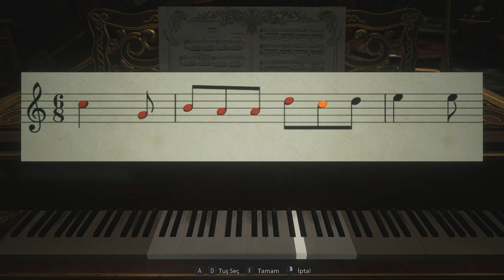Resident Evil Village Gameplay Highlights Part 4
Capcom